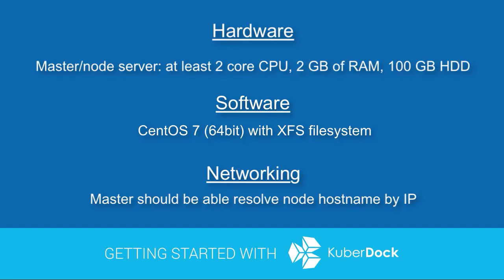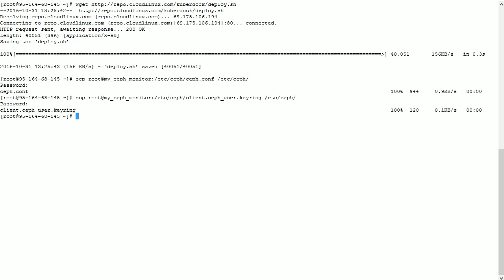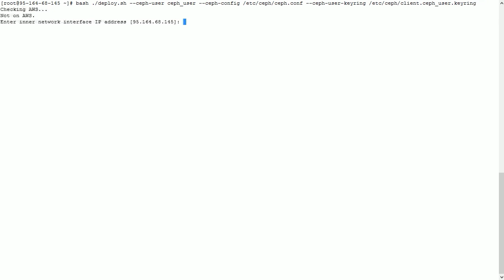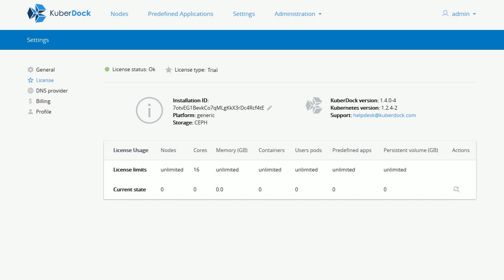Setting up KuberDock with CEPH